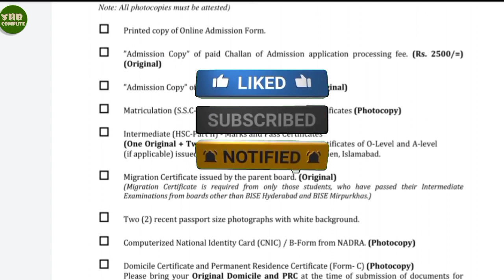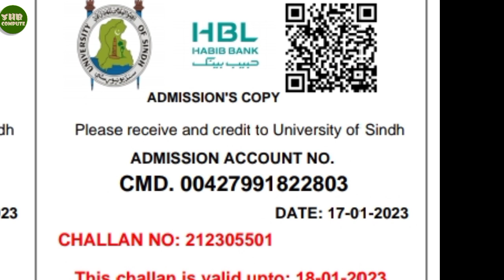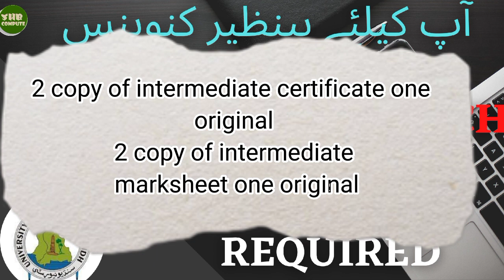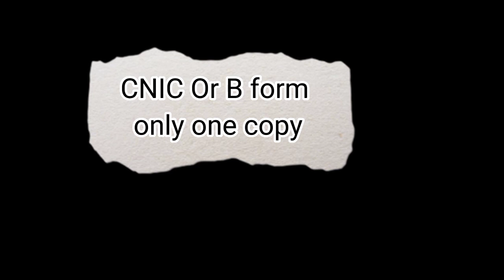Sindh University which documents are compulsory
in this video you will Which documents required for admission compulsory...

@SHB Compute

sindh university jamshoro

University of jamshoro first merit list
Second merit list of university of Sindh
university of sindh
Retaining challan of Sindh university of jamshoro
Admissions challan of Sindh university